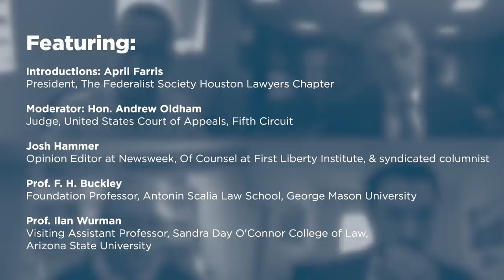The Future of Originalism: A Federalist Society Zoom Dialogue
On May 27, 2020, the Federalist Society's Houston and Austin lawyers chapters co-hosted a Zoom dialogue to discuss "The Future of Originalism". The panelists explored Prof. Adrian Vermeule's proposal for "common-good constitutionalism" to replace originalism as an approach to constitutional interpretation.

Featuring:

-Introduction: April Farris, Yetter Coleman LLP

-Josh Hammer, First Liberty Institute

-Prof. F. H. Buckley, Antonin Scalia Law School at George Mason University

-Prof. Ilan Wurman, Sandra Day O'Connor College of Law at Arizona State University

-Moderator: Judge Andrew Oldham, United States Court of Appeals, Fifth Circuit